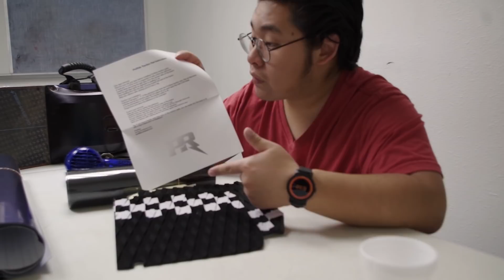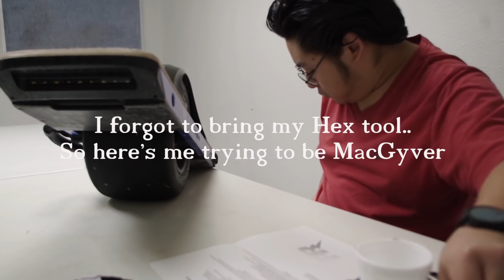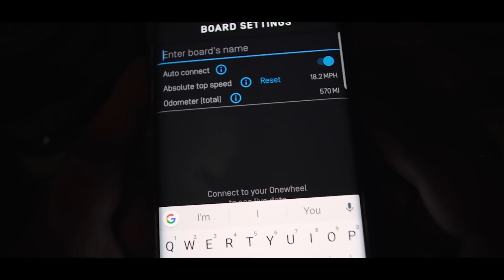I Modified My OneWheel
It was about time my OneWheel was modified. The board is old enough that there are no warranties left on it so no warranty void to worry about. It just seems anything that I own tends to get modified so here it is!

My Onewheel Safety Gear Kit!
- Certified Helmet
- Elbow, Knee Pads & Wrist Guard Set

Gear for used on my channel *Updated 2020*
- GoPro Fusion 360 Camera
- Main Camera & Vlog Camera
- Lens for Camera
- Battery Grip for Camera
- ND + CPL Filter (Allows to film outside with sunlight)
- Cheaper ND Filter
- Adapters for Filter
- Vlog Mic
- Voice Over Mic
- Recorder for Mic